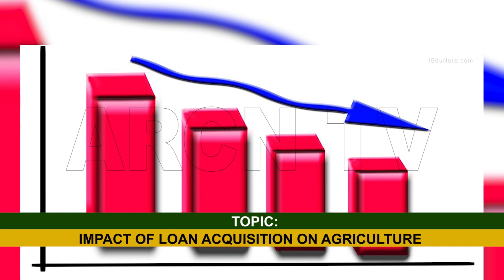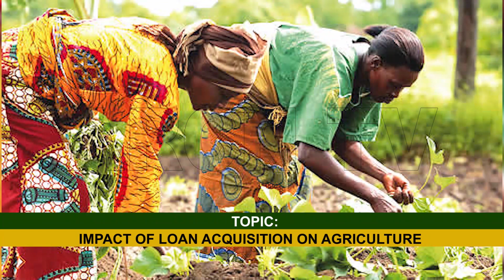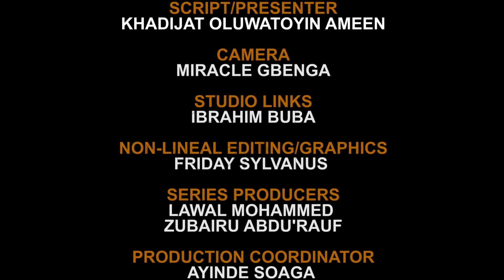AGRIC ECONOMY 20 2 24 IMPACT OF LOANS ACQUISITION ON AGRICULTURE